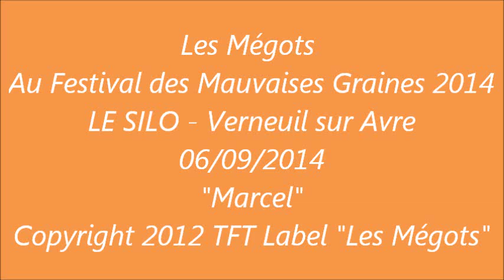Les Mégots au Festival des Mauvaises Graines 2014 " Marcel "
Salle le SILO Verneuil sur Avre le 06/09/2014